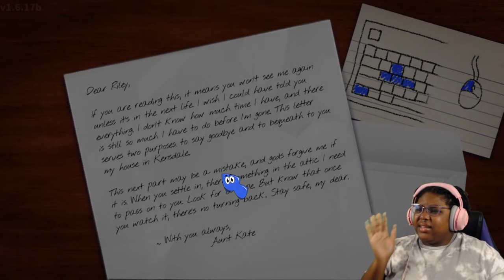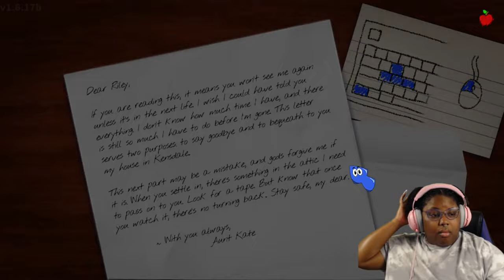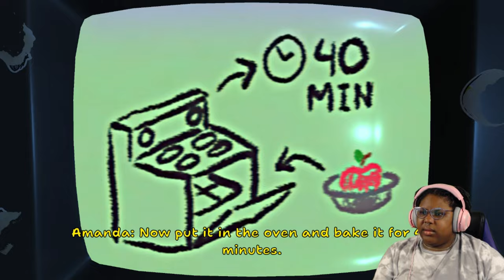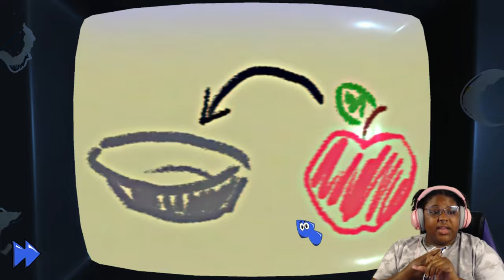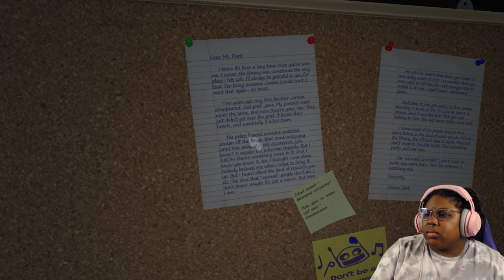This little girl is BAD! (Amanda the Adventurer)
Amanda the Adventurer - Join Amanda and her pal Wooly on a series of adventures as they explore and learn about our wonderful world! With several NEW play-along, laugh-along, learn-along episodes there's always fun to be had! Just make sure to do everything Amanda says or she might get angry.